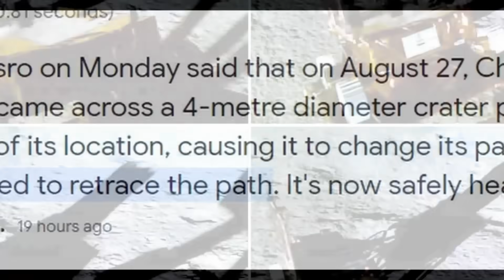சற்றுமுன் ரோவர் சொன்ன தகவல்: மகிழ்ச்சியில் இஸ்ரோ; நோ சொன்ன புடின்- அவசர Phone | Tamil | Mic Mohan